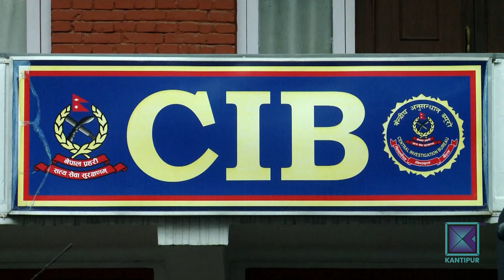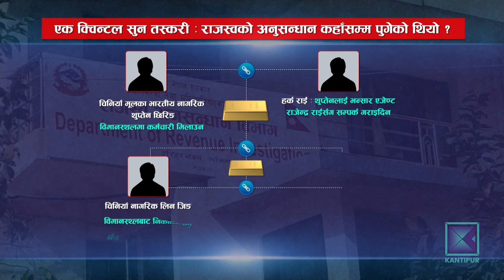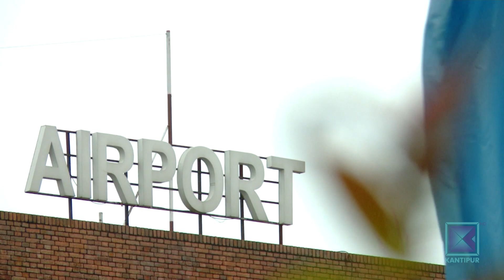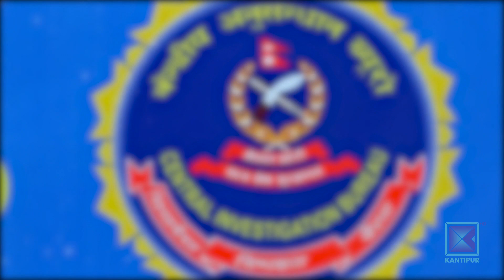चिनियाँ मूलका भारतीय नागरिक कसरी जोडिए एक क्विन्टल सुन तस्करी प्रकरणमा ? Kantipur Samachar